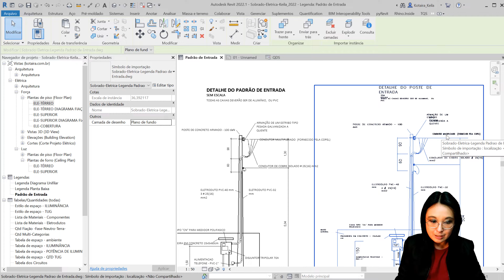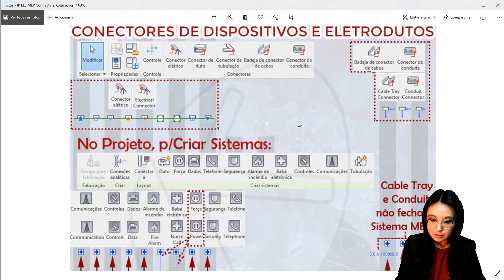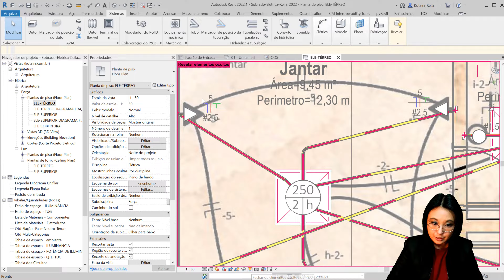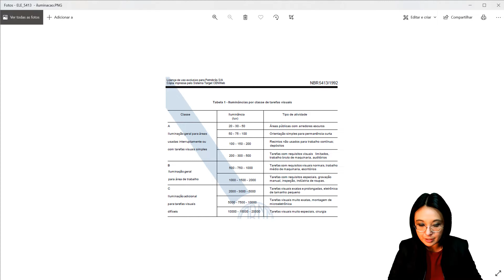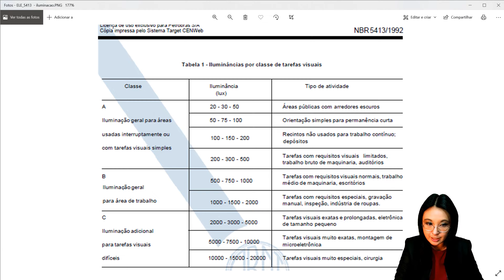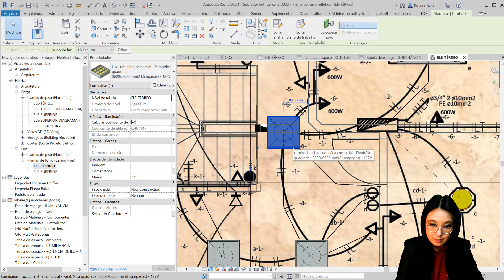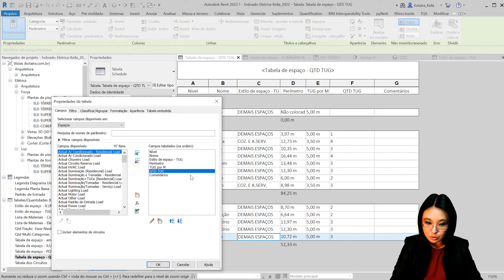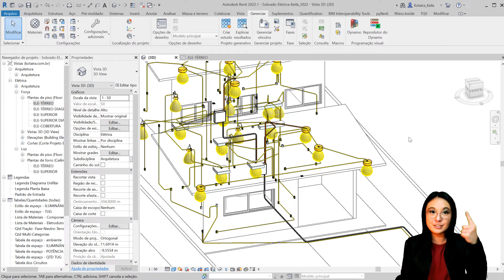Tabelas e Parâmetros de Projetos de Instalações Prediais Elétricas (Revit MEP Elétrica: Parte 11)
Hoje veremos os parâmetros e tabelas para complementar seu projeto de Instalações Elétricas realizado no Revit. Realizamos desde o zero e o link esta abaixo. Acompanhe nossa Playlist aqui do Canal, deixe sua curtida e compatilhe para que mais pessoas possam ver esse conteúdo.

Imagem do projeto da capa, criada por: Keila Kotaira, em 2022.

🔗Links relacionados:
Revit MEP Elétrica: Como Preparar a Base de Projeto, com Bind Link. Passo a passo do zero (Parte 01)